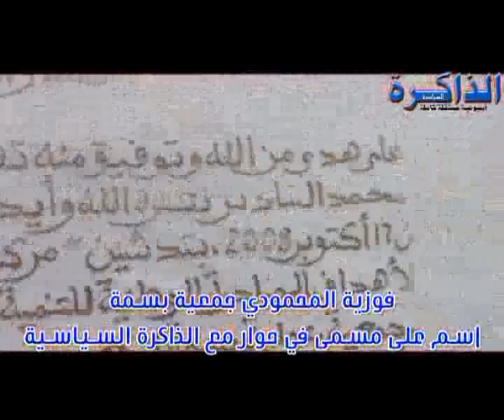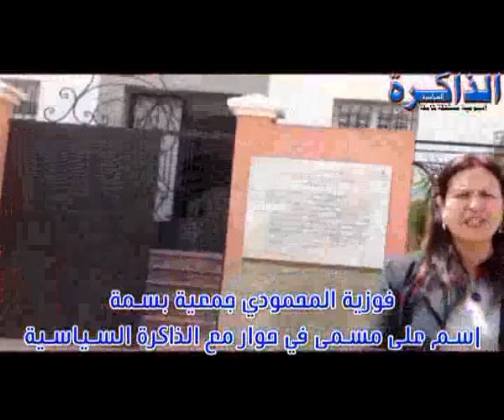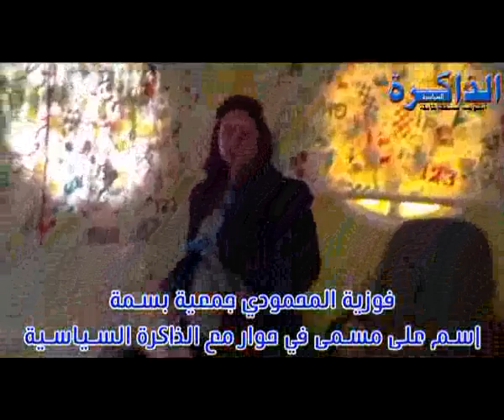فوزية المحمودي جمعية بسمة إسم على مسمى في حوار مع الذاكرة السياسية